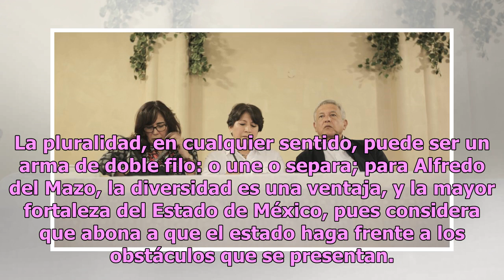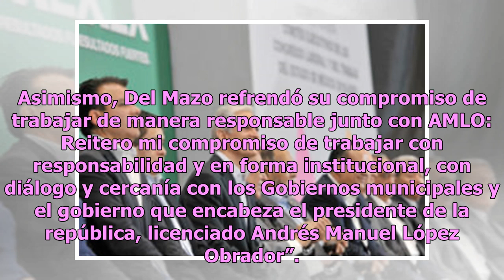Alfredo del Mazo refrenda su compromiso de trabajar responsablemente con AMLO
La pluralidad, en cualquier sentido, puede ser un arma de doble filo: o une o separa; para Alfredo del Mazo, la diversidad es una ventaja, y la mayor fortaleza del Estado de México, pues considera que abona a que el estado haga frente a los obstáculos que se presentan. El gobierno estatal reconoce e...